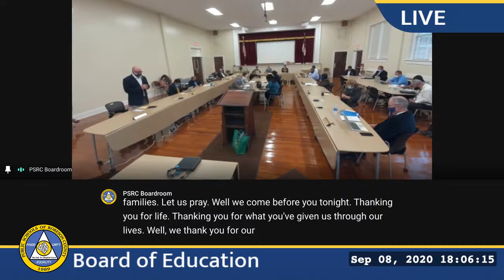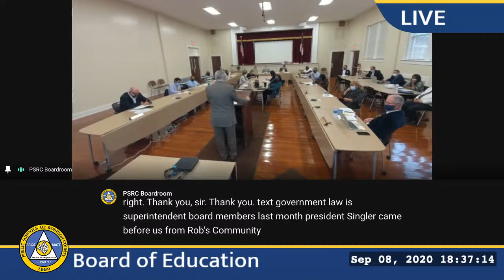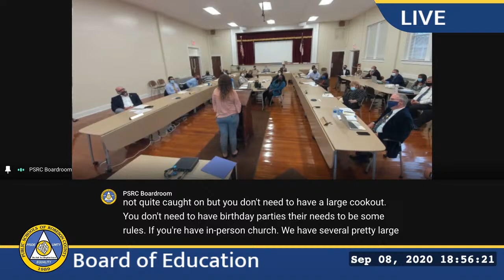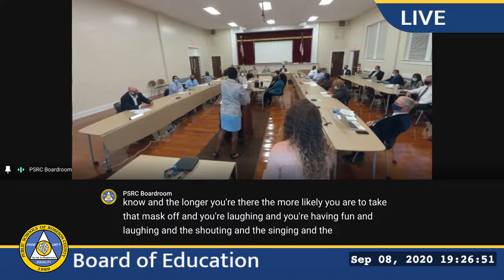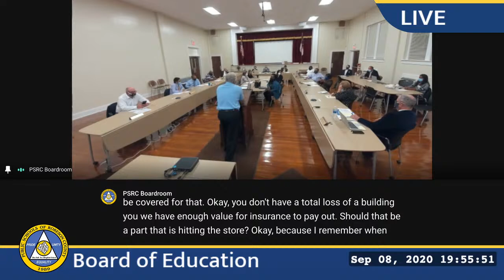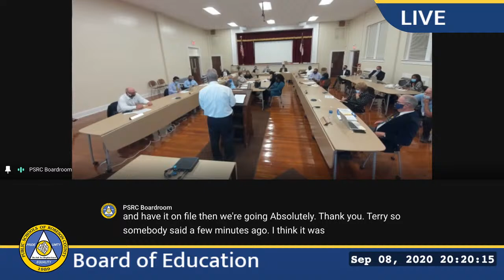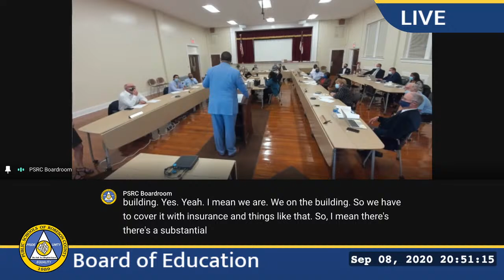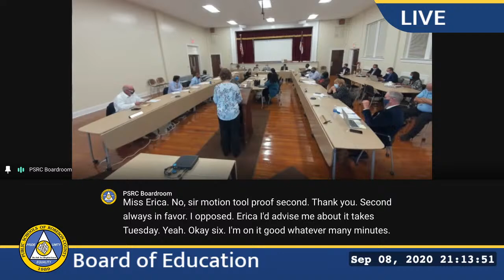PSRC Board of Education Meeting: 9/8/20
Due to COVID-19 public health concerns and social distancing restrictions, the public is prohibited from physically attending the meeting. As a result, the meeting will be conducted by electronic means. Members of the public will be able to observe the meeting by viewing a live stream broadcast via YouTube.

The Board encourages citizens to share their ideas, opinions, raise questions, concerns or compliments. If you wish to contribute, please complete this form. Public Comments will be submitted along with other documentation digitally for Board Members to review.

Members of the Board will not respond to Public Comment. Instead, issues may be recorded and may be referred to the proper personnel for follow-­up.

Please submit this form by noon on Tuesday, 9/8/20. Requests to contribute are not accepted after the cutoff time.